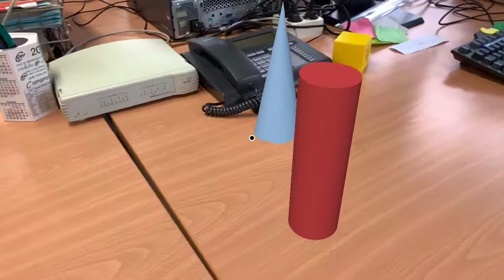CoSpaces - Visualitzar espai de RA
En aquest vídeo podeu veure el resultat del disseny d'un espai en RA amb CoSpaces